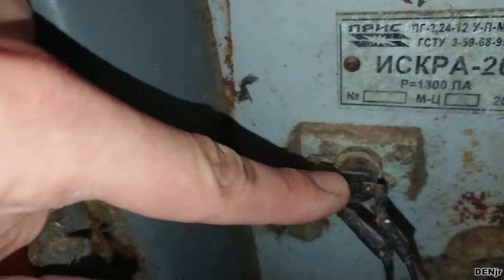Ремонт термопары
Если не горит или тухнет запальник на газовом котле с автоматикой, необходимо зачистить контакты термопары. На примере Искра-20.